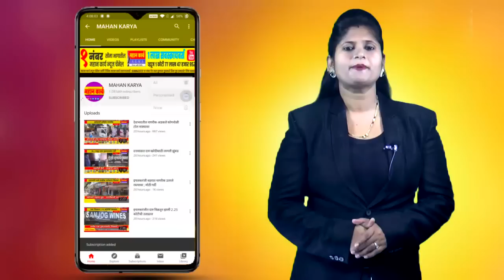इचलकरंजीत "हाळवणकर" यांच्या गाडीवर घातले दगड "तिघे संशयित ताब्यात"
इचलकरंजीत हाळवणकर यांच्या गाडीवर घातले दगड : अन्य आठ गाड्यांचेही नुकसान, जवाहर नगरातील तिघे संशयित ताब्यात